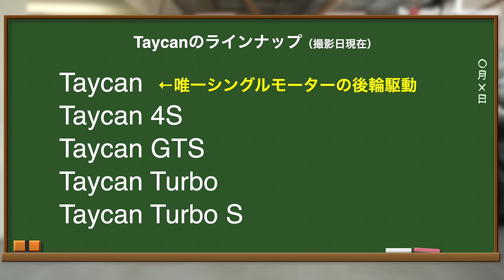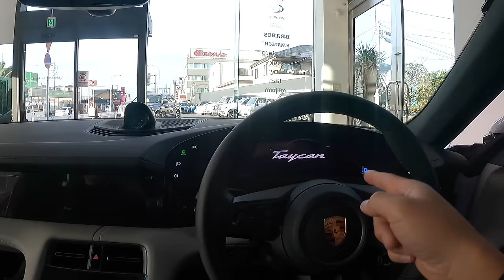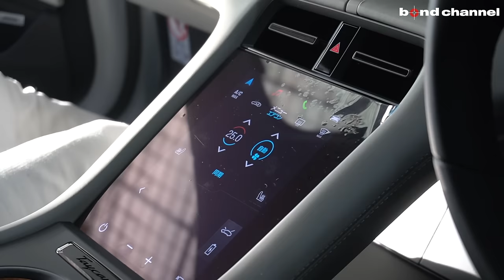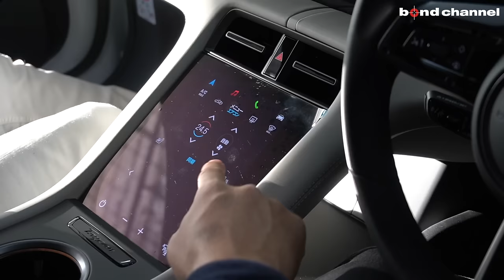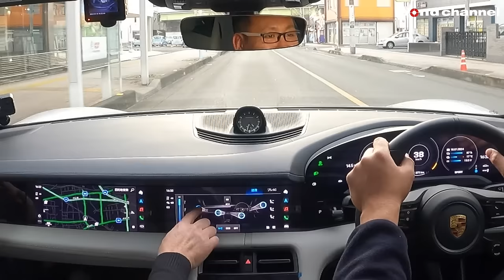【ポルシェの電気自動車タイカン】TECHARTのエアロキット装着でこんなにカッコ良くなるんです！【bond cars Omiya】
00:00 外装紹介
10:07 内装紹介
15:39 後部座席紹介
17:56 トランク紹介
19:20 灯火類&排気音紹介
19:53 試乗
36:16 エンディング

グレード Taycan　Turbo
型式 ZAA-J1NC
ハンドル 右
カラー アイスグレーメタリック
保証 あり
修復歴 なし

今回ご入庫のモデルは上級グレードの「Turbo」となります！
アフターパーツ一覧
・TECHARTエアロ
　-フロントI Prime
　-リアディフューザー Prime
　-リアスポイラーI Prime
・プロテクションフィルム
　-フロント廻り
　-Aピラー
　-サイドミラー
　-サイドステップ
　-リアドアスプラッシュガード
　-リアバンパーフェンダーアーチ部
・フロント、サイド、リア、サイドミラーベース塗り分けペイント

純正オプション装備など
・スポーツクロノPKG
・21インチMISSION E DESIGNホイール
・PSCB
・PASM付アダプティブエアサス
・パワーステアリングプラス
・パノラマルーフ
・4+1シート
・ツートーンスムースレザーインテリア（ブラック／クレヨン）
・14way電動シート(ヒーター付)
・BOSEスピーカー
・パッセンジャーディスプレイ
・エレクトリックスポーツサウンド
・「PORSCHE」ロゴLEDカーテシランプ
・アンビエントライト
・アクセントPKG(ダークシルバー)

などを備えております！
是非、ご検討下さい！

〒331-0812
埼玉県さいたま市北区宮原町1-470-1
AM10:00 ~ PM8:00
担当：板尾